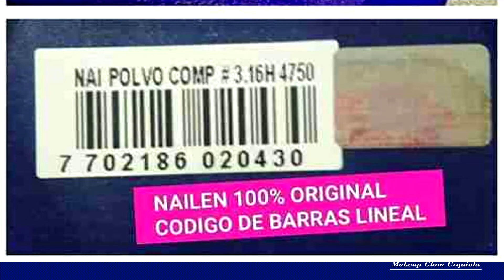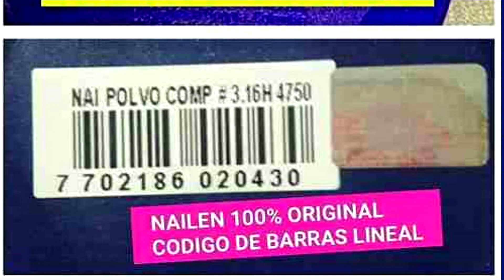COMPACTO NAILEN ORIGINAL vs NAILEN FALSO/FAKE - COMO IDENTIFICARLOS? - Deily Urquiola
Hoy te hablare sobre este producto para que lo conozcas mejor y tengas información al momento de adquirirlo.

Productos utilizados